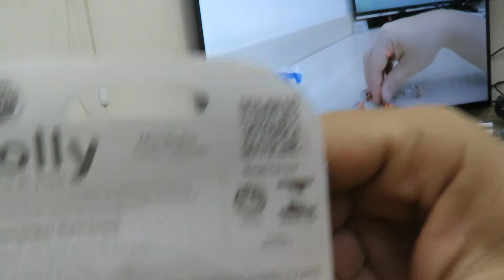Mordedor Flex Rosa, Lolly, Rosa